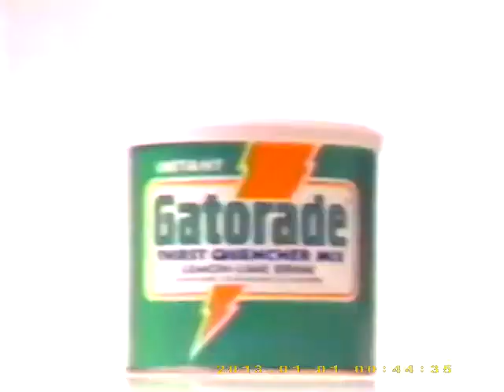New York TV COMMERCIAL BLOCK 9/1986